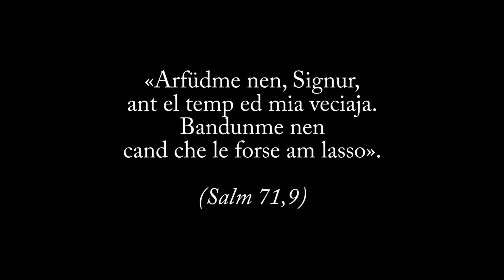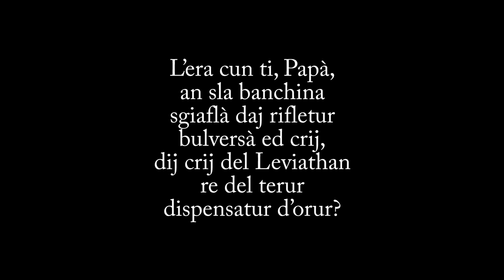Poggetto Ines: «El bijetin»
POESIA di INES POGGETTO (6 gennaio 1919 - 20 febbraio 2007)
MUSICA di DAVIDE CANTINO (1959)